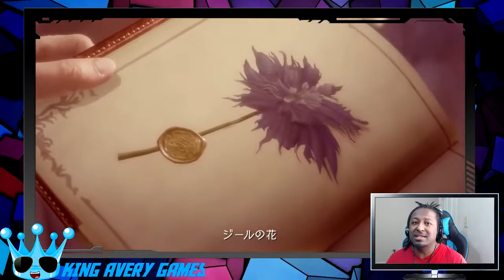Nintendo NX Gets FINAL FANTASY XV!?!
Please:
Respect each other in the comments, and Remember to Have Fun